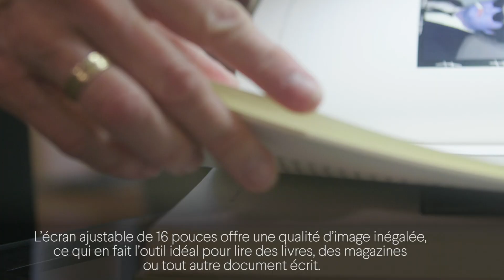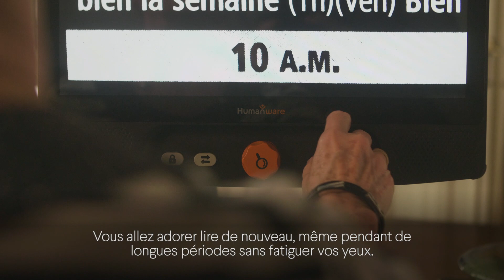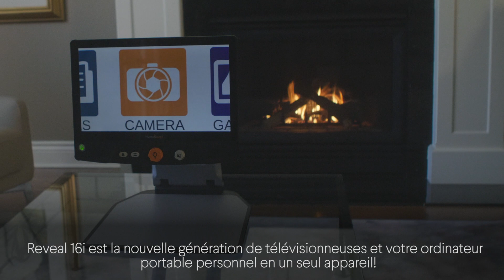Reveal 16i - Télévisionneuse intelligente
La Reveal 16i est une télévisionneuse numérique unique, intelligente et tout-en-un, offrant une qualité d'image exceptionnelle et un accès à des milliers d'applications Google, à des bibliothèques en ligne et à d'autres ressources pour vous aider à rester productif et connecté. Avec un zoom optique en direct jusqu'à 10x et un grossissement numérique jusqu'à 45x, vous pouvez profiter d’une qualité d'image hors-pair, présentée sur un grand écran tactile de 16 pouces.